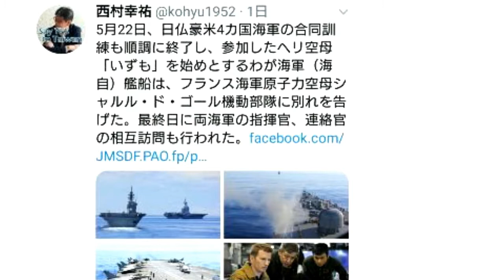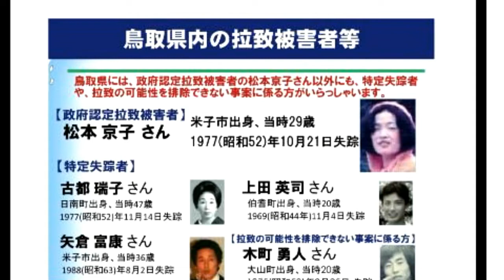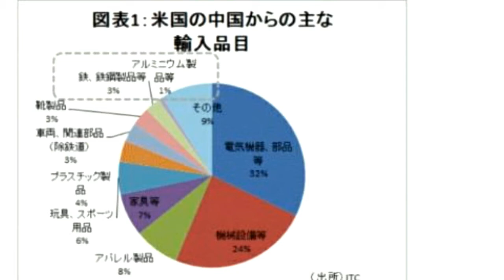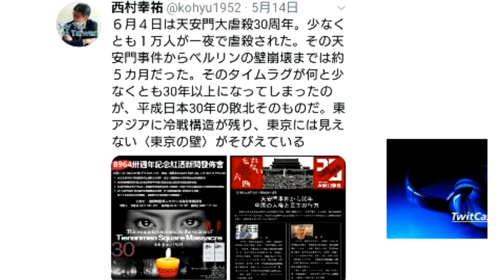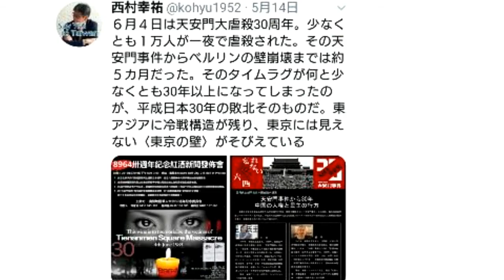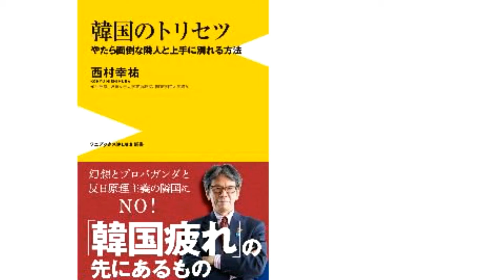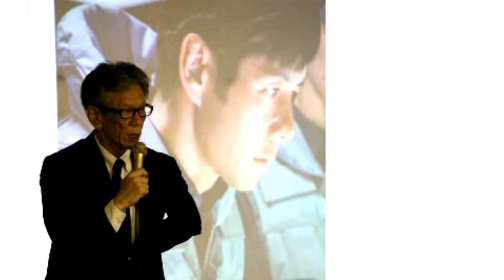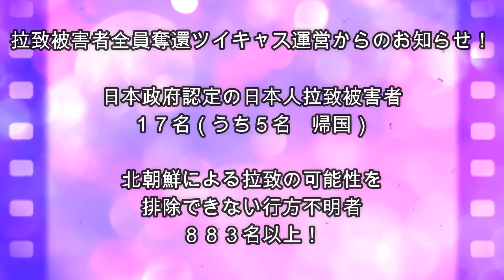拉致被害者全員奪還ツイキャス 2019年05月26日放送分 西村 幸祐先生 コメント無し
出演者は、しぇりーさんです。本日の放送のゲストは批評家の西村 幸祐先生をお招きしての放送！幸祐先生の新著『韓国のトリセツ韓国に静かに別れを告げる時』のお話をし

て頂きました。ぜひお聞きください。

来週０６月０２日の放送のゲストは救う会島根事務局長で、日本人拉致事件が陰謀論と一蹴されていた90年代後半から、積極的にこの問題に取り組んでい来た。国士 石原 倫理(いしはら ともただ)さんをお迎えしての放送となります。お楽しみに！次週日曜日も拉致被害者全員奪還キャスにお越しください。

放送時音声が小さかったため、動画は音量を編集でアップしております。視聴時突然音が大きくなる事もありますので、ボリュームに留意してご視聴ください。

日時:令和元年5月30日（木）18:30～20:30
場所：石垣市大川公民館
内容：ビデオ上映
 「あなたの隣の拉致問題ー拉致被害者を取り返して安全な日本をー」
荒木和博 特定失踪者問題調査会代表・
参加費：無料